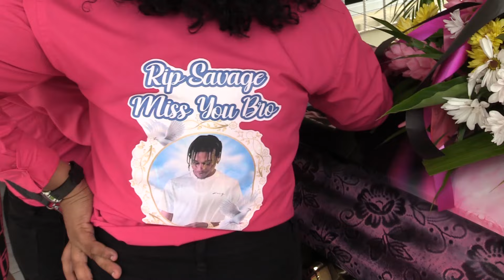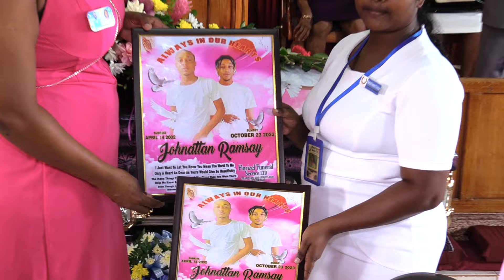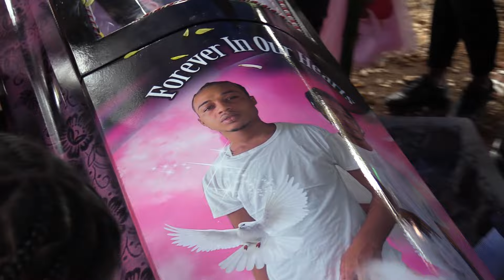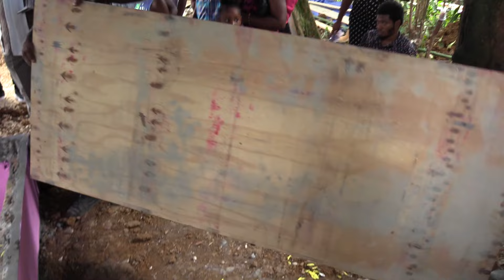Thanksgiving service for Johnathan Ramsay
Funeral Arrangement by Florizel Funeral Service